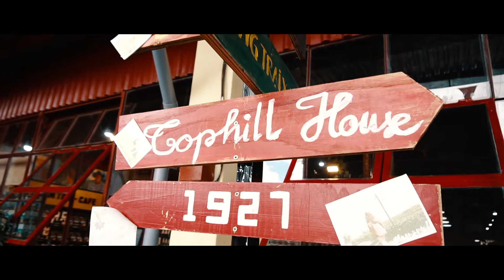Trailer Đà Lạt mùa này có gì | Vlog Du Lịch Qua Ống Kính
Vlog Du Lịch Qua Ống Kính sẽ giới thiệu đến các bạn những chuyến đi đầy thú vị, và giờ đây chuyến đi kế tiếp xin giới thiệu đến các bạn Đà Lạt mộng mơ mùa này có gì. Thật vậy, số bạn cũng từng nói Đà Lạt theo mùa, mỗi mùa có cái thú vị riêng. Đà Lạt mùa này có gì... Các bạn hãy theo chân mình để biết Đà Lạt mùa này có gì nhé. Món ăn ngon, những chuyến đi mới lạ, nhưng điểm mới được khám phá ngay trên TP Đà Lạt này.
Đừng chần chừ nhé, cùng mình check in những điểm mới thú vị hơn nè.